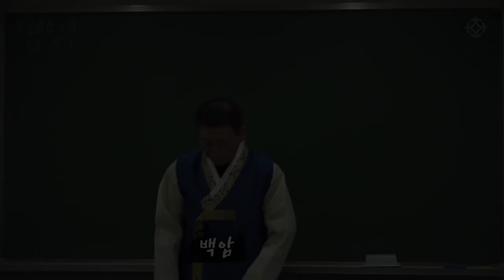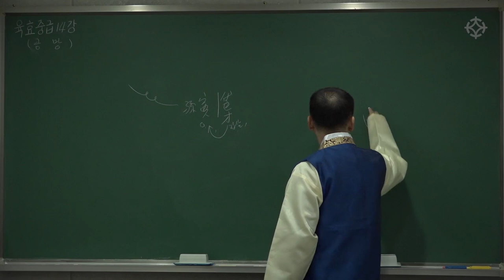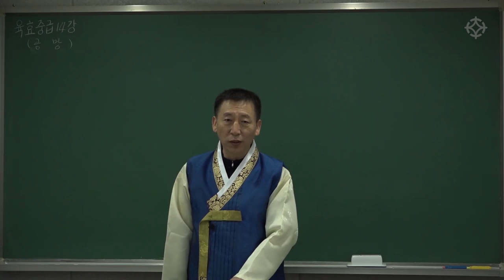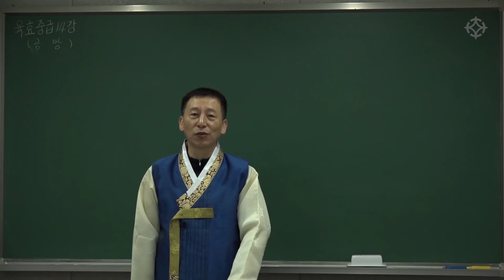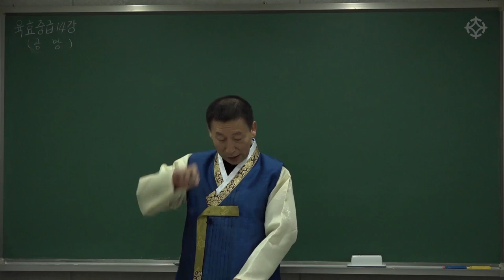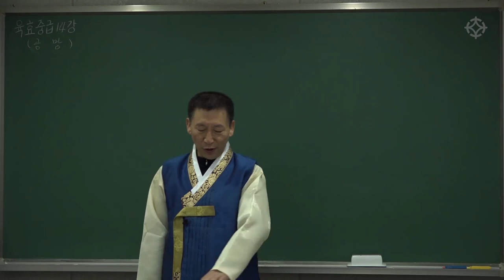육효 : 공망과 겁살 '공망 활용법' - 백암 박서한 선생님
백암 선생님의 '육효 중급' 강의는 육효에 대한 기초지식을 습득하신 분들이 보다 깊이 있는 육효 공부를 시작할 때에 적합한 강의입니다. 본 강의는 '육효 초급'에서 배운 내용을 훑으며 심화과정을 단계별로 접근할 수 있게 제시합니다. 육효를 익히면 시간과 공간의 감명을 자유롭게 할 수 있습니다.

초급/중급/고급으로 진행되는 '육효'강좌는 대통인.com 홈페이지에서 수강하실 수 있습니다.

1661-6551